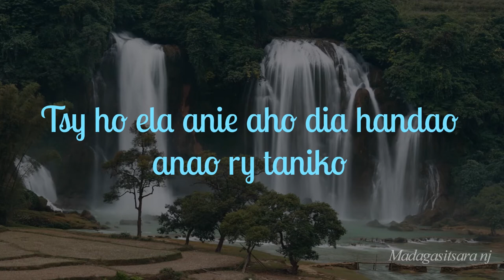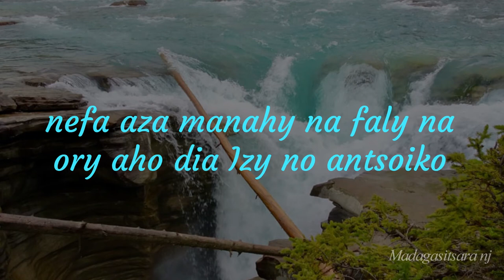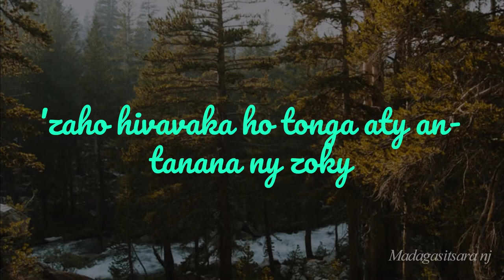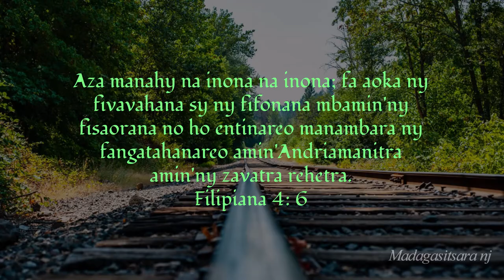Nefa aza manahy - Hery Rabenjarison Karaoké